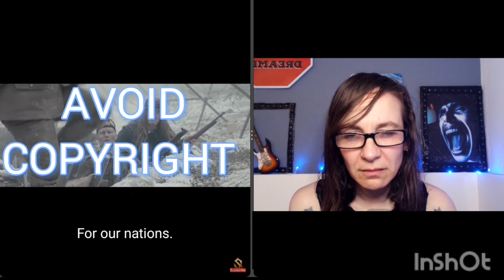SABATON "Christmas Truce" reaction